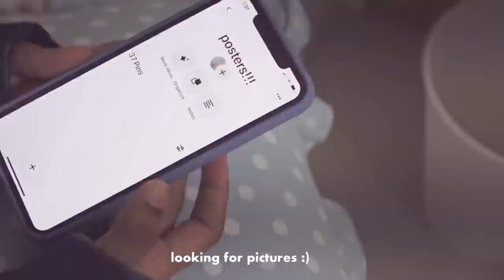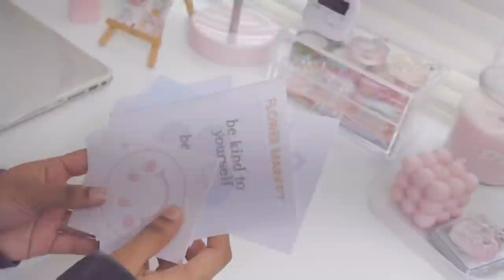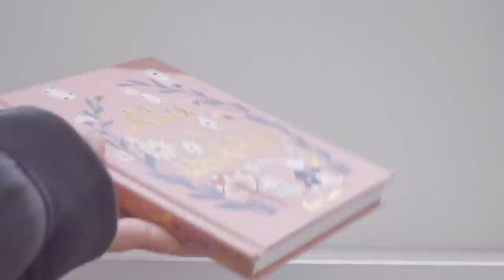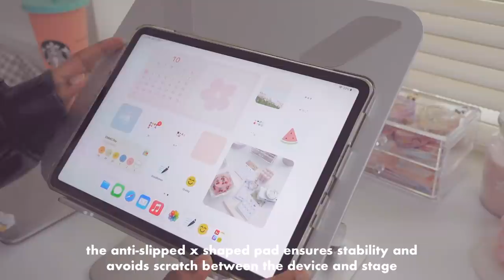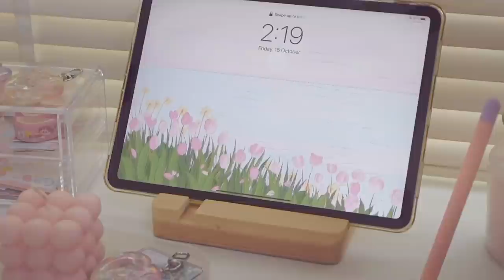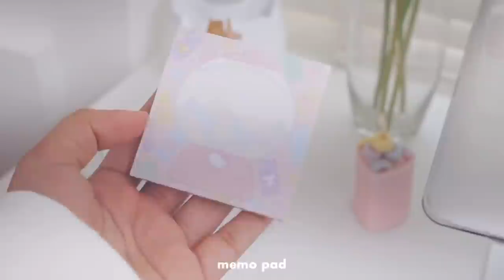aesthetic room makeover + updated tour 💗 korean & pinterest inspired ❀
◃◃   ⅠⅠ   ▹▹

𝐩𝐫𝐨𝐝𝐮𝐜𝐭𝐬 𝐦𝐞𝐧𝐭𝐢𝐨𝐧𝐞𝐝 🧸 -ˋˏ✄

mini canvas stand

wooden easel

wall grid

mini drawer (miniso)

miniso organiser

ikea cart

mini timer

clear mac case

white chair

fairy lights

strawberry scented candle

ikea fake succulent

pink clock

table mirror

ikea bin

fake monstera

jute planter

bubble candle

hexagon mirror tray

ikea box

star light

table lamp

cosmetic organiser

wooden hanger

shell candle

heart mirror

irregular mirror

mini round table

🍧 𐐪𐑂 𝙖𝙙𝙙𝙞𝙩𝙞𝙤𝙣𝙖𝙡 𝙞𝙣𝙛𝙤𝙨  𐐪𐑂

i’ll add rest of the links later on :)

-ˏˋ 𝒎𝒖𝒔𝒊𝒄🍡 ♪₊˚.
I don’t own any of the musics

✎ ₊ ⋆ 🧁 𝒂𝒃𝒐𝒖𝒕 𝒎𝒆 ꜜ
→ 𝘻𝘰 ˚  · ᵕ̈
→ -ˋ₊˚. 𝘪𝘯𝘥𝘪𝘢𝘯
→ ꒰ 𝘴𝘩𝘦 / 𝘩𝘦𝘳 ꒱ ⊹

⌦ 𝒇𝒂𝒒𝒔🌿⋆˚ ༘ *
❀ 𝘧𝘪𝘭𝘮𝘪𝘯𝘨 :
⤷ *₊° . sony zv1 / iphone 11 pro max
❀ 𝘦𝘥𝘪𝘵𝘪𝘯𝘨 :
⤷ ♫ vllo / i movie
❀ 𝘸𝘩𝘦𝘳𝘦’𝘴 𝘺𝘰𝘶𝘳 𝘧𝘶𝘳𝘯𝘪𝘵𝘶𝘳𝘦 𝘧𝘳𝘰𝘮 ?
⤷ everything was custom made except the ikea cart!
❀ 𝘪𝘱𝘢𝘥 𝘮𝘰𝘥𝘦𝘭 :
⤷ ✧˖° ipad pro 2018 11’ silver 256 gb

 ♡ ·˚ ↳ 𝐰𝐢𝐭𝐡 𝐥𝐨𝐯𝐞, 𝐳𝐨